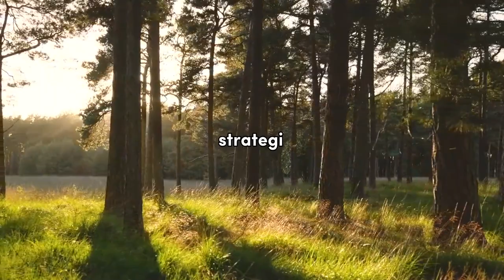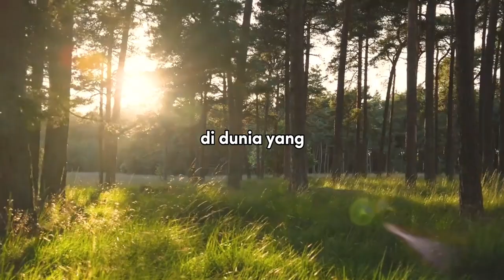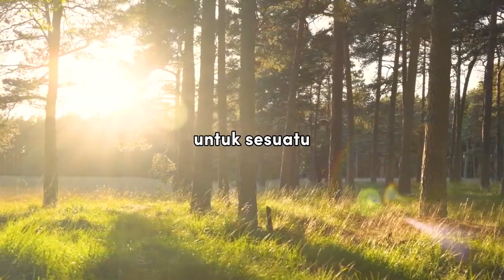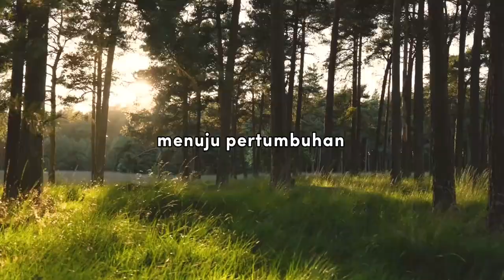MUDAHNYA MEMBANGKITKAN PERCAYA DIRI || VIDEO MOTIVASI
TIPS PERCAYA DIRI || VIDEO MOTIVASI